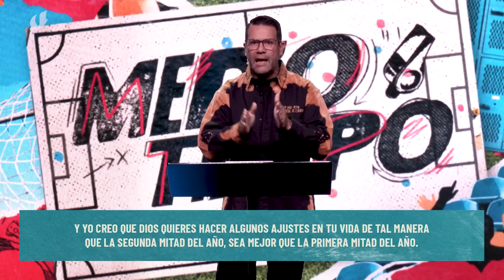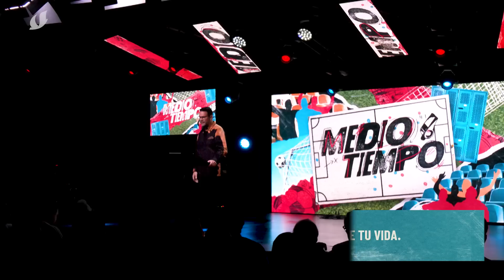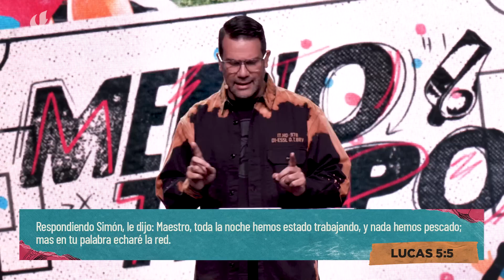MEDIO TIEMPO - SERGIO HORNUNG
Reunión en vivo | Somos Agua Viva, desde Lima - Perú.
Te invitamos a conectarte a  transmisiones en vivo todos los domingos 12:00 p.m. (Hora de Perú).

Si deseas ser parte de nuestras reuniones presenciales te animamos a venir todos los domingos a Jr. Blas Cerdeña 2150, Cercado de Lima, a las 12:00pm.

Si deseas hacer tus donaciones podrás hacerlo en el siguiente

 🙋‍♂️ ¿Nos acompañas por primera vez? ¡Queremos conocerte!
Te invitamos a ser parte de un Grupo Conexión, escríbenos vía whatsapp a través de este